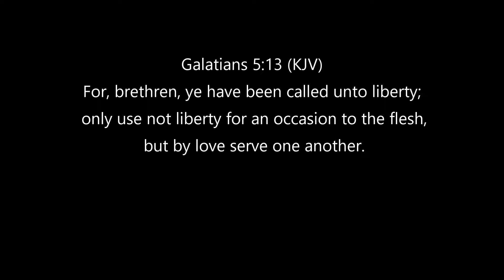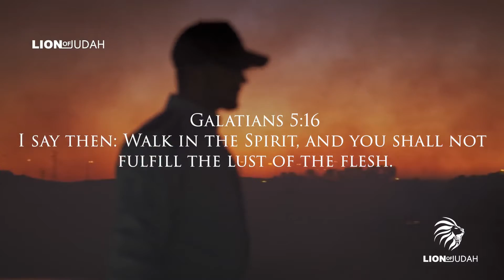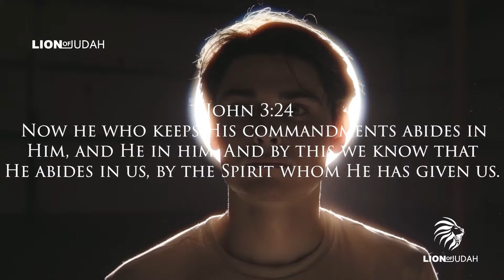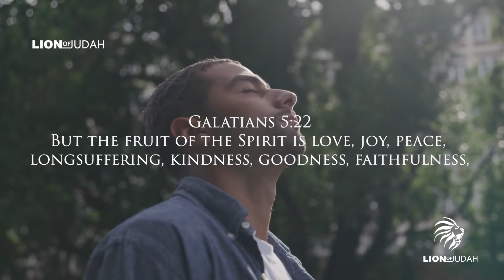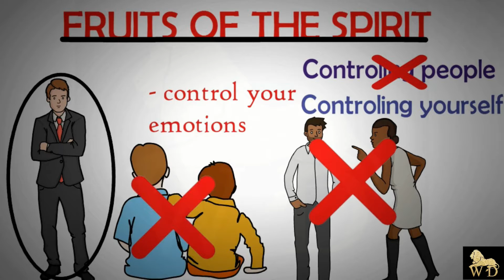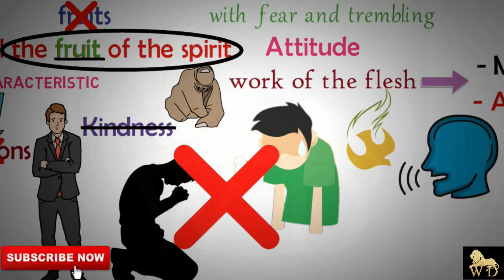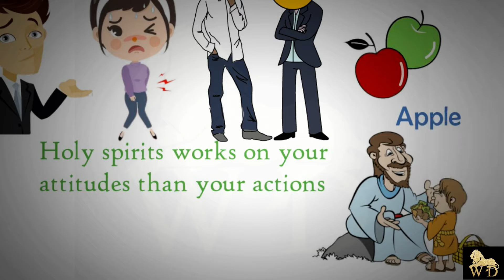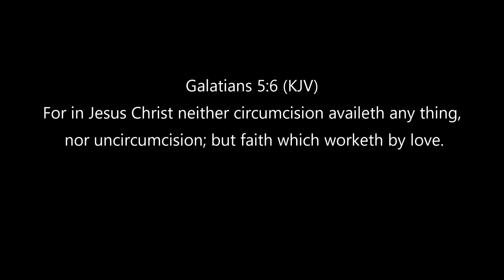The Truth About Walking in the Spirit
O Lord, open thou my lips; And my mouth shall shew forth thy praise.